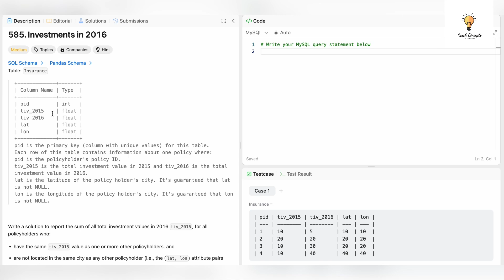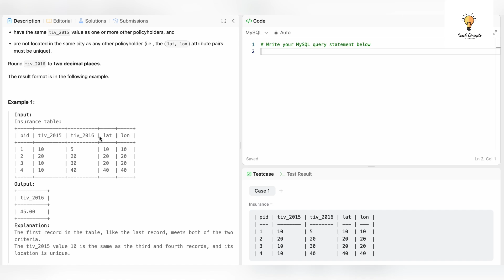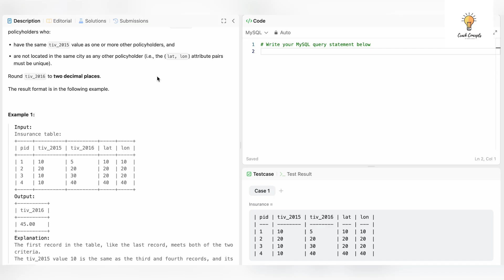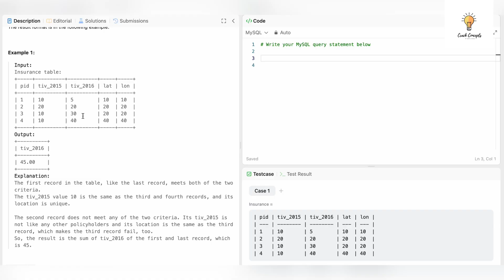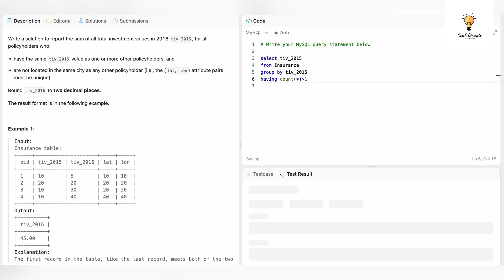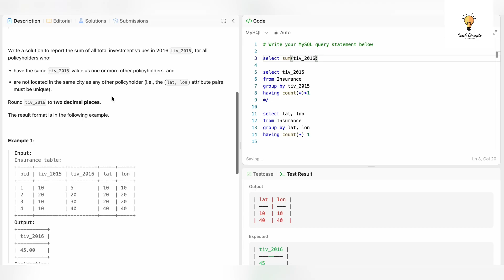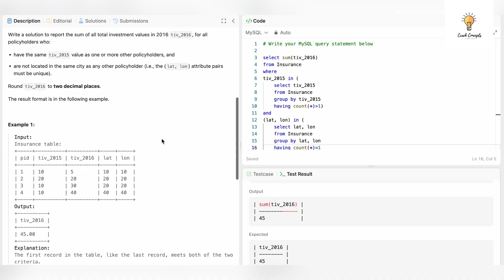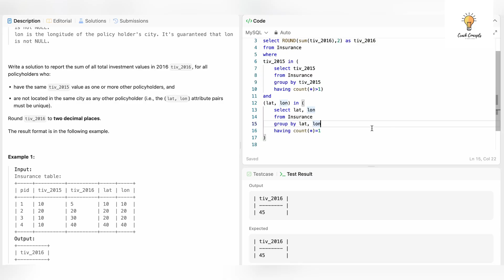#10 Solving Tricky SQL Queries for INTERVIEWS | SQL beginners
(Perfect for anyone willing to switch to a completely new field or to a different company in the Tech World)